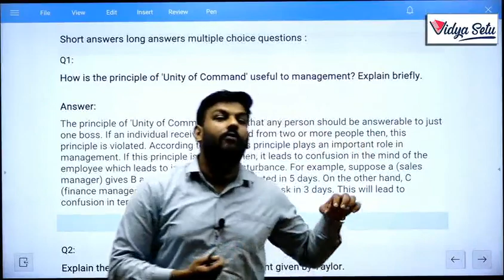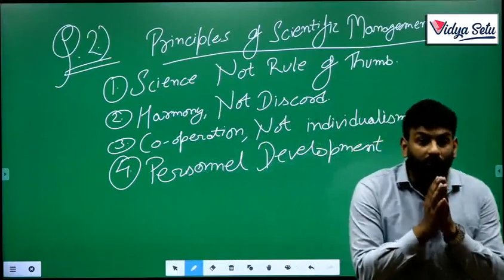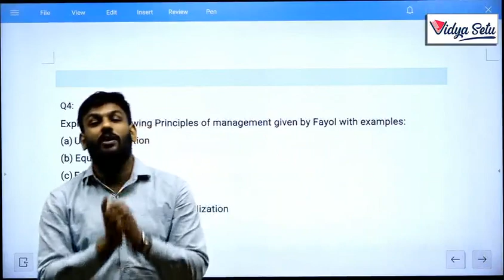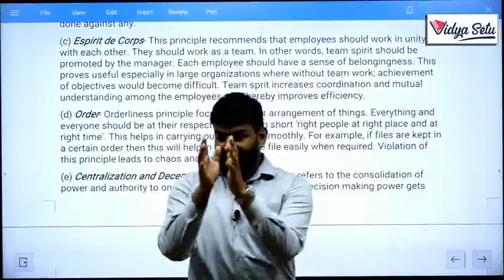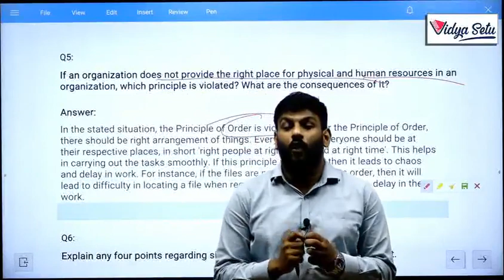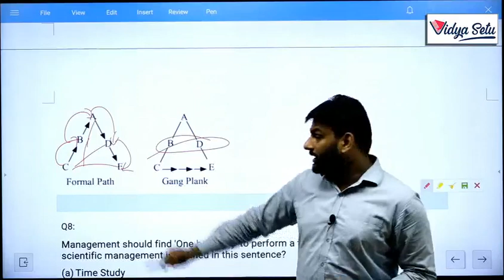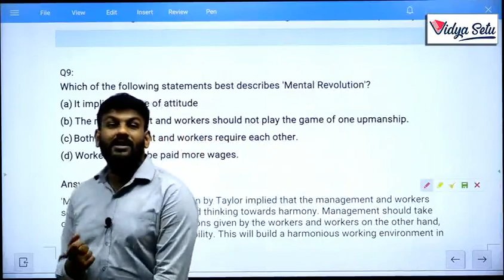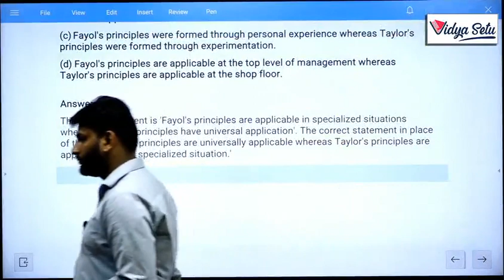CBSE/NCERT Class12 Business Studies Chapter 2, Short Answer Question: Principles of Management Lec13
In this video, we will solve the short answer questions of Principles of Management Class 12 Chapter-2 of Ncert book.

Short Answer Type
1. How is the Principle of ‘Unity of Command’ useful to management? Explain briefly.
2. Define scientific management. State any three of its principles.
3. If an organisation does not provide the right place for physical
and human resources in an organisation, which principle is violated? What are the consequences of it?
4. Explain any four points regarding significance of Principles of management.
5. Explain the principle of ‘Scalar Chain’ and gang plank.